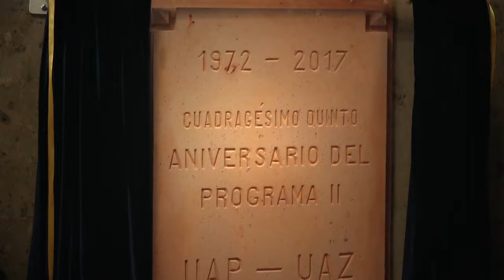Conmemoración del 45 Aniversario de Preparatoria 2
Conmemoración del 45 Aniversario del Programa II de la Unidad Académica Preparatoria, inauguración del nuevo Gimnasio y arranque a la Campaña de Reforestación dentro del Programa